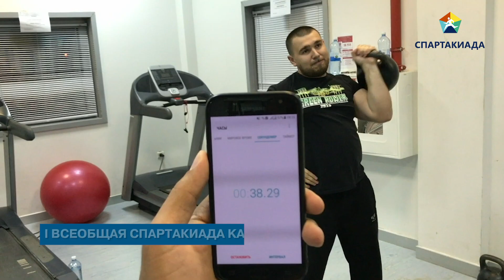I Всеобщая Спартакиада KAZ Minerals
17 августа в Алматы пройдет I Всеобщая спартакиада Группы KAZ Minerals.
К участию приглашены работники всех дивизионов из Казахстана и Кыргызстана.
Всего ожидается участие 10 команд.
В программе Спартакиады заявлены: мини-футбол, легкая атлетика, армрестлинг и командная гонка с препятствиями.